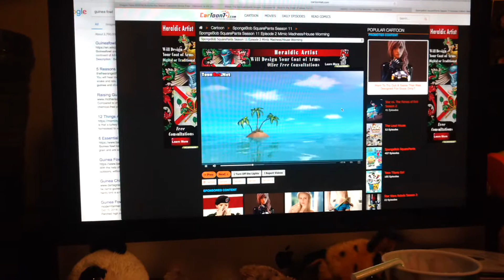SpongeBob SquarePants Unreal Estate Theme Song (Banana version)